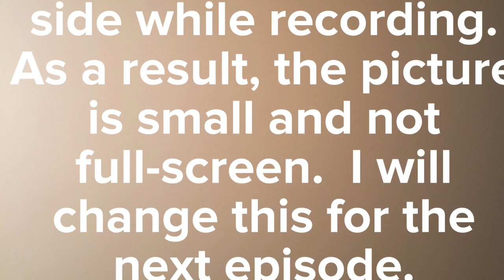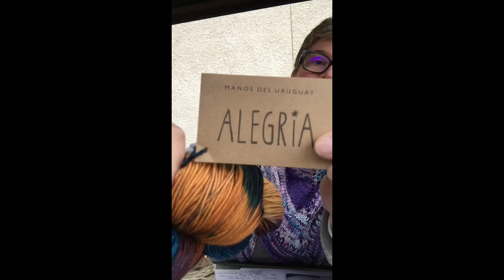There's a First Time for Everything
Social Media — Instagram and Ravelry you will find me as knitgirl2006

Podcast Love:
Pinfeathers and Purls
Yarngasm Podcast

Knitting Projects:
Maleficent Shawl by Thimble & Purl
Jujuy by Joji Locatelli
Jaywalker Socks by Grumperina

Running:
Zombies, Run! app
Fit for Battle app